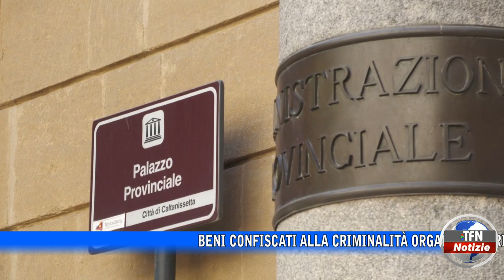Beni confiscati alla criminalità organizzata, riunione in Prefettura